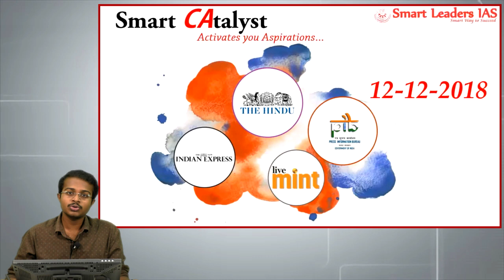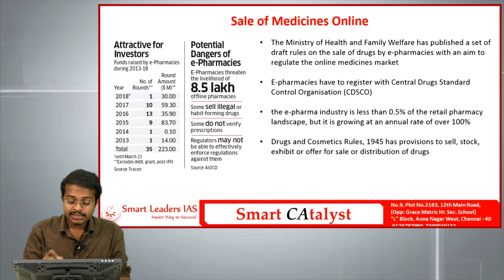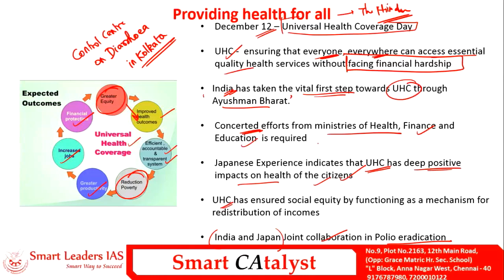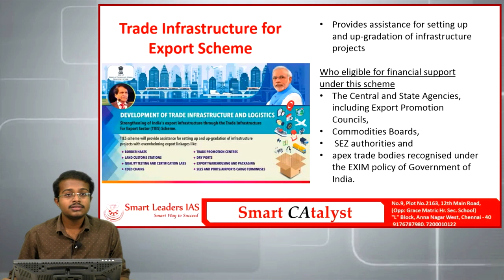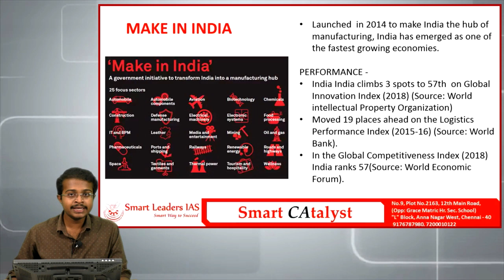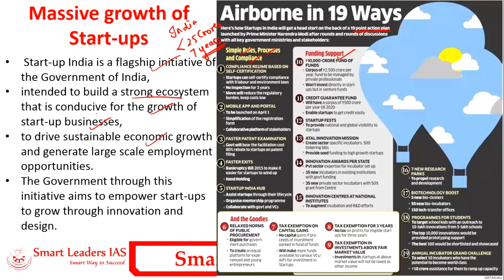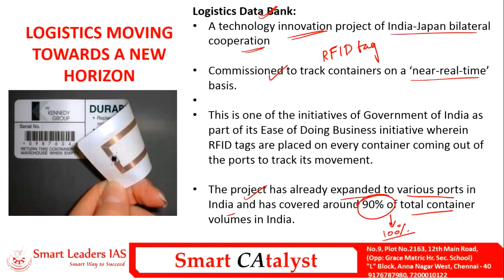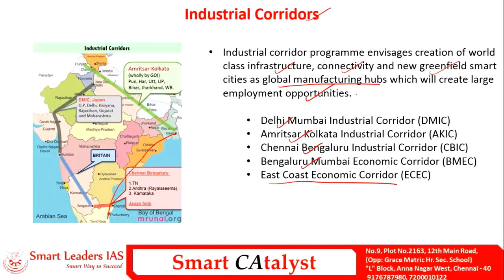Smart CAtayst | 12.12.2018 | Smart Leaders IAS | Chennai